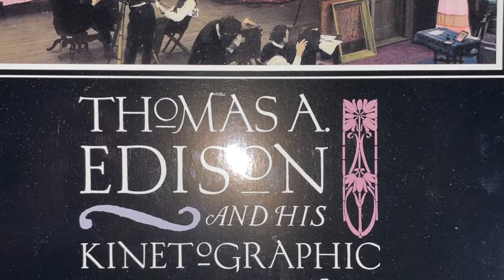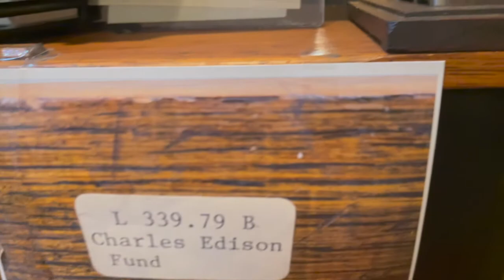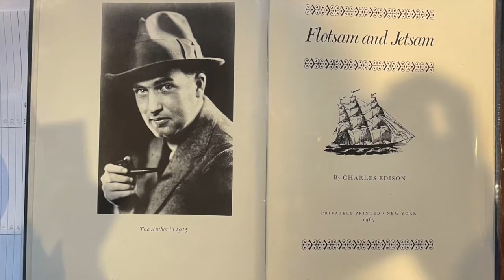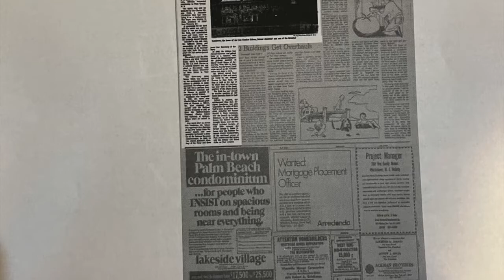My Grandfather's Connection to Thomas Edison!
Hello,

My grandfather recently purchased a Thomas Edison projector from the Charles Edison Fund! If you are interested in this item, my grandfather is willing to sell it to a buyer!

Sincerely,
Harvey's Granddaughter